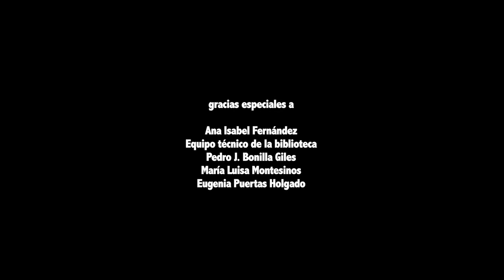"El placer de leer". 𝗠𝗶𝗴𝘂𝗲𝗹 𝗙. 𝗩𝗶𝗹𝗹𝗲𝗴𝗮𝘀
𝗠𝗶𝗴𝘂𝗲𝗹 𝗙. 𝗩𝗶𝗹𝗹𝗲𝗴𝗮𝘀 es profesor, músico y contador de historias. Y tiene el honor de animar a la lectura a quienes, por naturaleza, no se enganchan a ella. También disfruta componiendo música y marcando cada una de sus obras con unas pizcas de compromiso social, democracia participativa y apuesta por el medio ambiente.

Sus libros más reconocidos son 𝗟𝗮 𝗶𝘀𝗹𝗮 𝗱𝗲 𝗹𝗼𝘀 𝗲𝘀𝗽𝗲𝗷𝗼𝘀, 𝗘𝗹 𝗺𝗼𝗻𝗮𝘀𝘁𝗲𝗿𝗶𝗼 𝗽𝗲𝗿𝗱𝗶𝗱𝗼, 𝗧𝗼𝗰𝗮𝘁𝗮 𝘆 𝗙𝘂𝗴𝗮 𝗰𝗼𝗻 𝗕𝗮𝗰𝗵, 𝗖𝗼𝗺𝗼 𝗮𝗴𝘂𝗮 𝗲𝗻𝘁𝗿𝗲 𝗹𝗼𝘀 𝗱𝗲𝗱𝗼𝘀, 𝗟𝗮 𝗰𝗿𝘂𝘇 𝗱𝗲 𝗦𝗮𝗻𝗴𝗿𝗲, y recientemente 𝗟𝗮 𝗤𝘂𝗶𝗺𝗲𝗿𝗮 𝗱𝗲 𝗡𝘂𝗿, intrigante persecución de una joven musulmana en Sevilla.